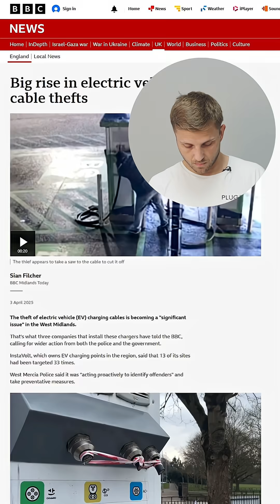Why EV Charging Cables Are Getting Stolen ⚡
Why are EV Charging Cables getting stolen? ⚡

Thieves are targeting them for the copper inside. It’s a problem the industry should’ve seen coming, and now the focus has to be on better security and stronger mechanical protection for charging cables.

It’s not something we need to hide as installers – theft exists with most things. The real question is: what can we do to prevent it?

✅ Smarter design – reinforced cables and tamper-resistant connections
✅ Better security – CCTV, lighting, and physical barriers around charge points
✅ Community awareness – educating users and encouraging vigilance
✅ Safer charging options – home chargers on private property and untethered systems, where you take the cable away with you, remove the target completely

With the right steps, we can make EV charging safer and more reliable for everyone.

👉 Need a trusted EV installer who understands the challenges? Get in touch today: